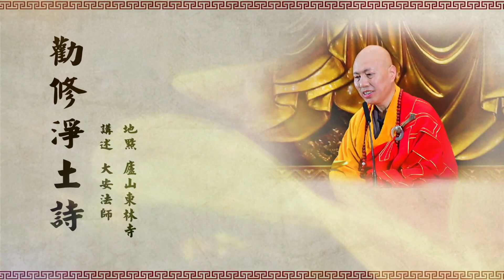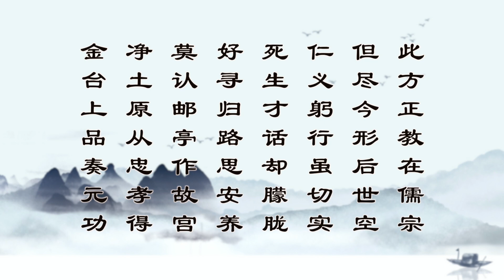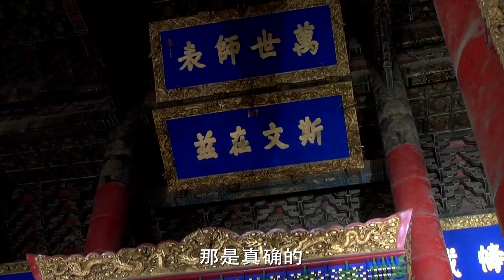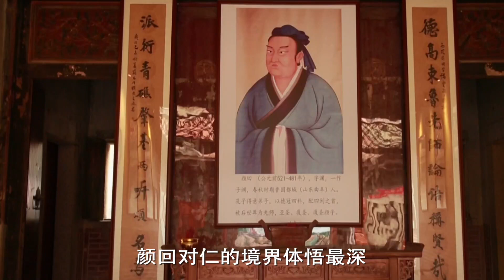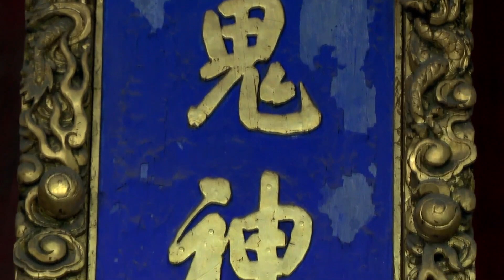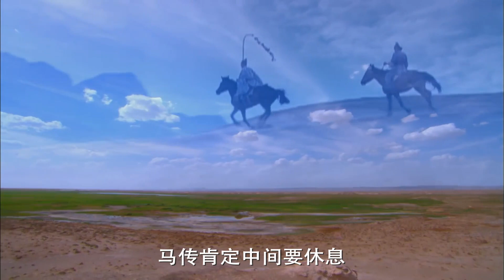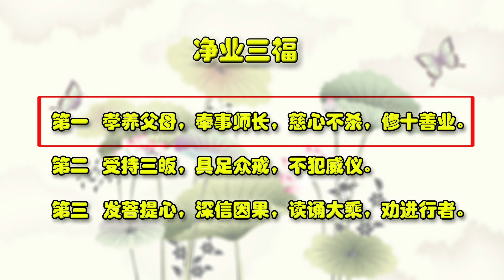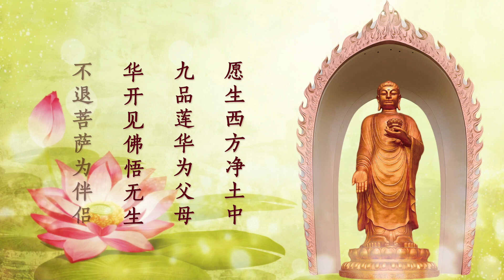省庵大師《勸修淨土詩》第46首 2018年五一佛七【視頻】-廬山東林寺大安法師講述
2016~2024年佛七《勸修淨土詩》第四十六首：
(46) 此方正教在儒宗，但盡今形後世空。仁義躬行雖切實，死生才話卻朦朧。
　　好尋歸路思安養，莫認郵亭作故宮。淨土原從忠孝得，金臺上品奏元功。

主講：大安法師
講題：省庵大師《勸修淨土詩》
時間：2018年五一佛七 第42首~第47首
地點：廬山東林寺